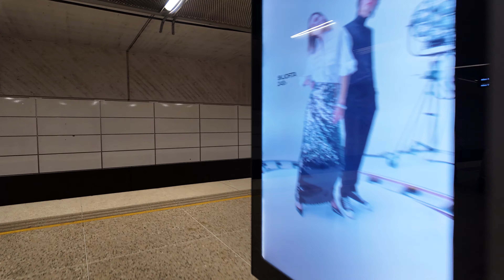Sweden, Stockholm, subway ride from Mörby centrum to Danderyds sjukhus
subwya train 0:40

December 2023